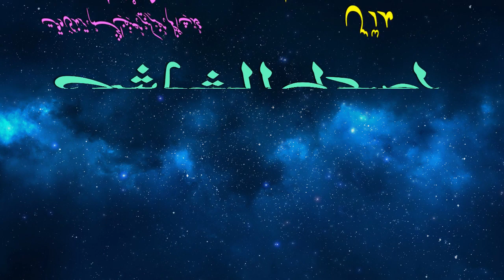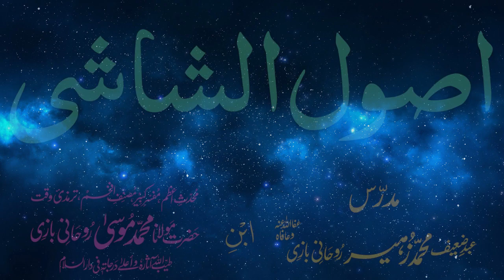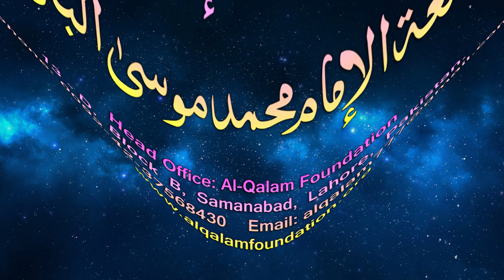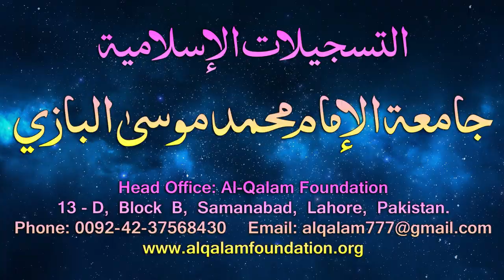Usul-e-Shashi Dars - 23 - page - 012 - by Maulana Muhammad Zuhair Albazi - 08/02/2006